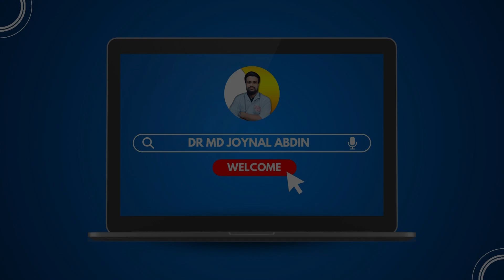কি কি খাবার খাওয়ালে আপনার বাচ্চা মেধাবী হবে | Health Tips | Dr Md Joynal Abdin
আলোচনা করেছেনঃ
ডাঃ মোঃ জয়নাল আবেদীন
মেডিকেল অফিসার

_______________YouTube__________________

______________Facebook_________________